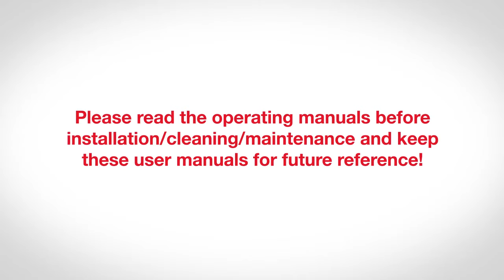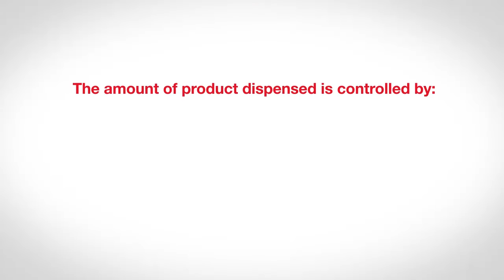LOCTITE Adhesives Training Movie: Integrated Semi-Automatic Dispensing System 97009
Learn more about how to use the integrated semi-automatic dispensing system 97009

The Integrated Semi-Automatic Dispensing System is a compact unit providing time-controlled dispensing when combined with an appropriate LOCTITE dispensing valve. The system provides digital control of dispensing time within the range 0.1-99.9 seconds. It is also capable of operating in a continuous mode for bead dispensing applications. Reservoir pressure and dispensing time can be set independently of each other. An opened bottle of LOCTITE product is placed directly into the integrated reservoir, and the reservoir lid is clamped in place. Air within the reservoir will push down on the liquid in the bottle and force it through the product feedline to the dispensing valve.

2:26 Preparing the applicator
4:12 Adjusting reservoir pressure
4:48 Adjusting dispense time
5:50 Adjusting of the valve stroke